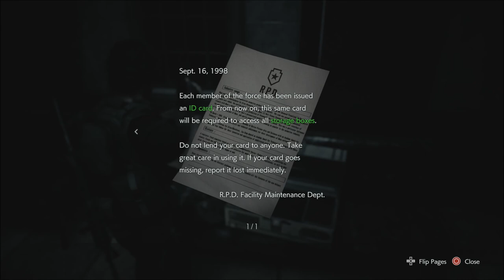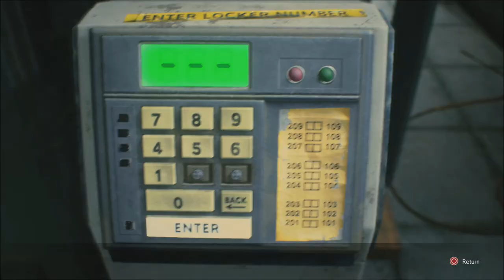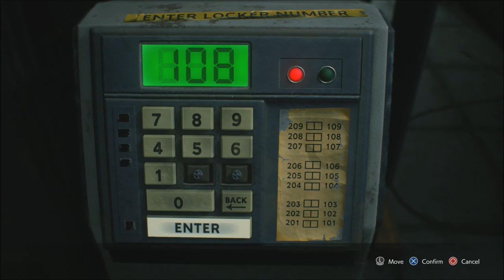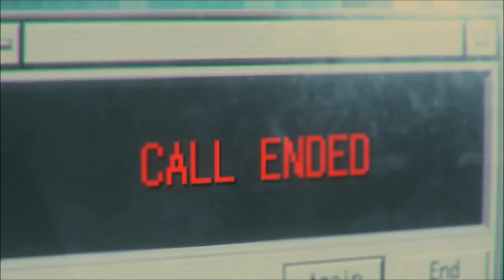Carnabrin Plays Resident Evil 3 (2020): Part 7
It's Carlos. Yay?